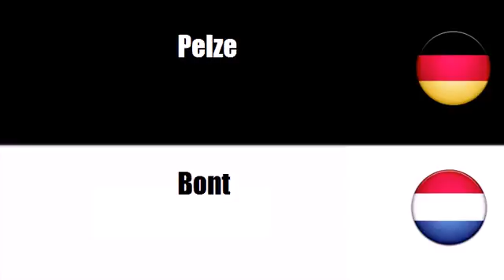Deutsch + Niederländisch = Bontartikelen